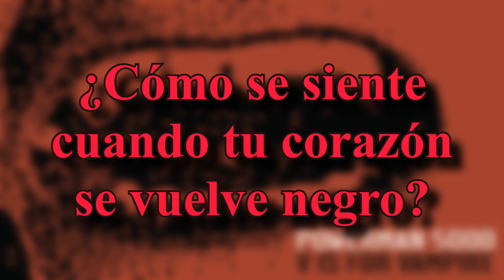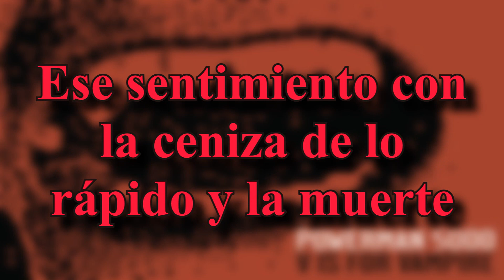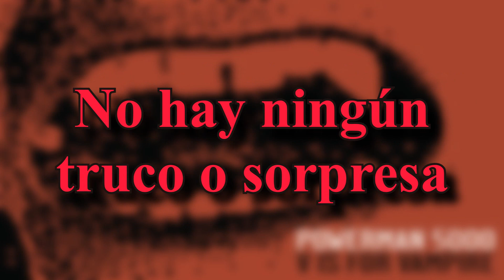Powerman 5000 - V Is For Vampire 💲👐💗 (Subtítulos En Español)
V Is For Vampire ~ V Es De Vampiro

Entre mis favoritas, y ustedes? ¿Cuál es su canción o canciones preferidas de este álbum?

0

Banda: Powerman 5000
Álbum: Somewhere On The Other Side Of Nowhere
Año: 2009